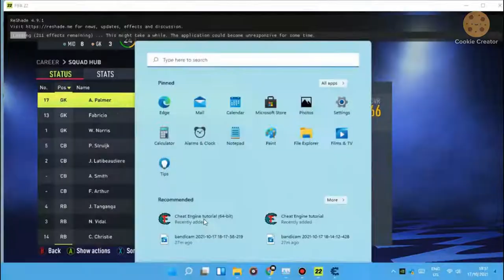Cheat Fifa 2022 [Aimbot + Wallhack + ESP + Xray ] 2022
Password: 0303

Another part of one of the most ambitious football simulators, focusing not only on the classics of football, but also on additional game modes. The novelty focuses on the energy of street football, and the opportunity to turn from a ragamuffin deftly chasing the ball into a shining star of world football.

In recent years, players who love football in all its guises have begun to have a feeling that new versions of football simulators change only the photos of football players on the covers, but forget about the actual gameplay. In the new season, there will be fewer reasons for thoughtfulness, because with the improvement of traditional modes, completely new activities will come into play, even if they are very far from the sparkling emerald lawn stadiums.

FIFA 20 is the twenty–seventh series of the official football simulator, which for the first time opens the gate of dirty courtyard playgrounds, where everything is politically correct - dark–haired guys are fighting with Asian immigrants for the title of the best, and, of course, beautifully pomaded blondes and brunettes with alabaster skin are rooting for them (sometimes they are even allowed on the field). The transition from grass to asphalt has a clearly structured meaning – the only way in modern conditions you can escape from the street and earn a lot of money.

The "VOLTA" mode is designed for energetic and dynamic matches of stripped-down squads, where the personal abilities of a football player and his tricks with the ball come to the fore. Here players create their own hero and fight on 17 sites around the world, starting from the roofs of Tokyo skyscrapers and ending with the alleys of Paris. Any aspect of the mast can be customized – the number of players in each team, the ability to play without goalkeepers and even the conditions of victory.

Features of the game:

The 27th computer game from the FIFA series in the genre of football simulator, developed by EA Vancouver and EA Romania under the publishing house Electronic Arts. The game was officially announced on June 12, 2019 at E3 2019. The game was released on September 27, 2019 for the PlayStation 4, Xbox One, Windows and Nintendo Switch gaming platforms.

In addition to futsal and street fights, FIFA 20 cannot boast of anything original, except for combining the past and present of world football in the "Ultimate Team" mode. Here you can also invite Zidane, Maradona and Messi to the same team. The task system now offers short-term tasks to speed up gaining experience, and you can test your team in a number of friendly activities, for example, in the "King of the Mountain" mode.

FIFA 20, with the exception of street football mode, does not carry drastic changes for the better, and was criticized long before the release. But still, the game has become more technically advanced and beautiful, has received improvements in artificial intelligence and the widest possible customization of characters.